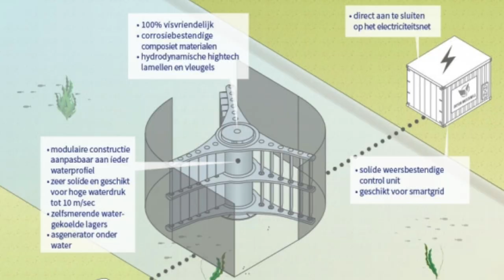Waterinfodag 2017 | Interview 15 - Carolien Wegman - HKV